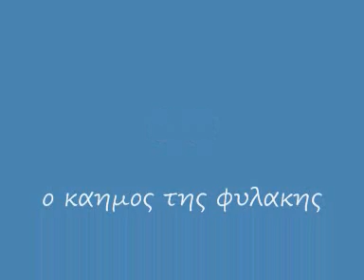ο καημος της φυλακης π κ